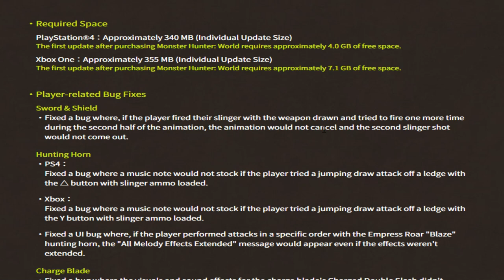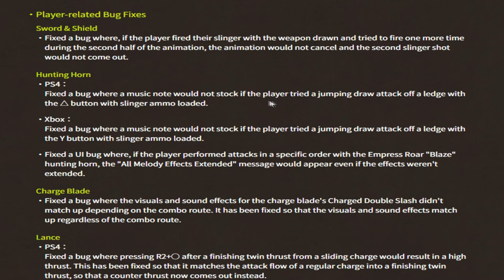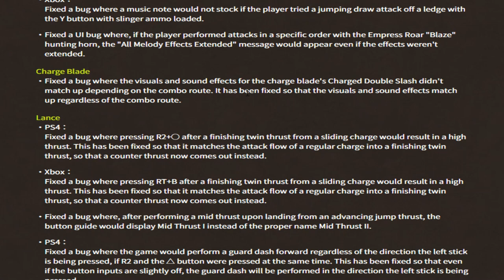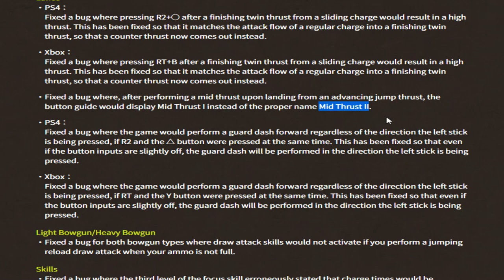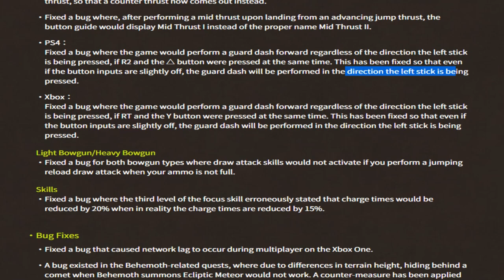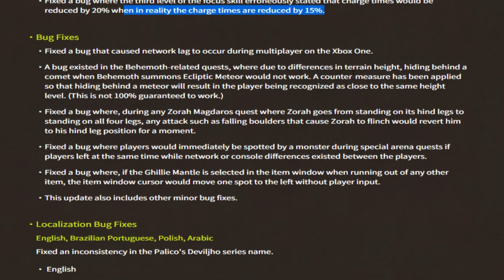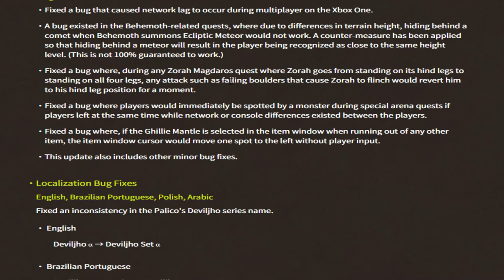MHW - Update 5.20 | Novas ARMADURAS e ARMA descobertas + Correções [Evento de Ano novo]